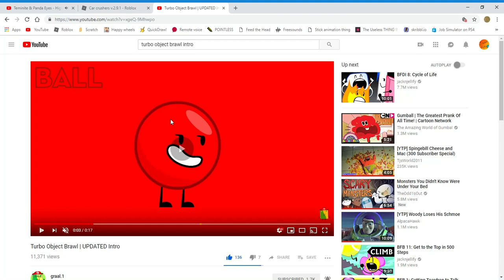Turbo Object Brawl intro with different music